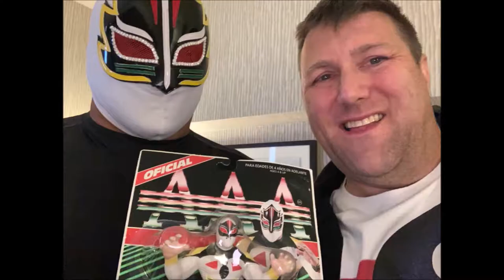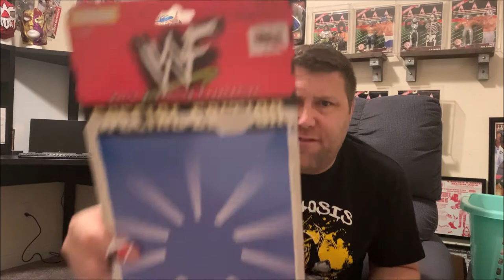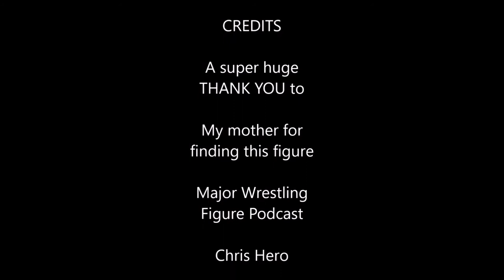LIBERTAD! Freeing the 1998 Jakks Pacific WWF Ken Shamrock Special Edition Series 3 Figure